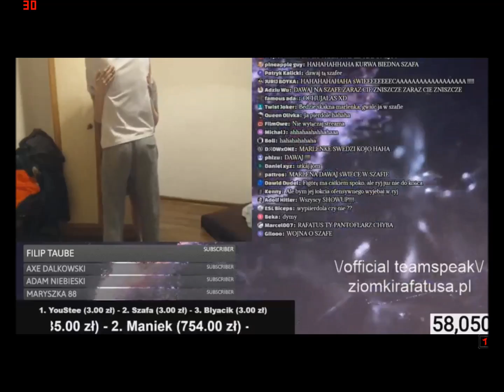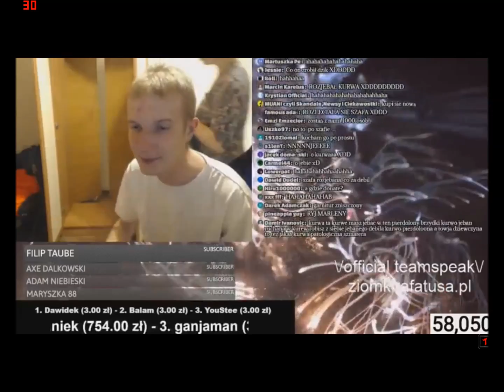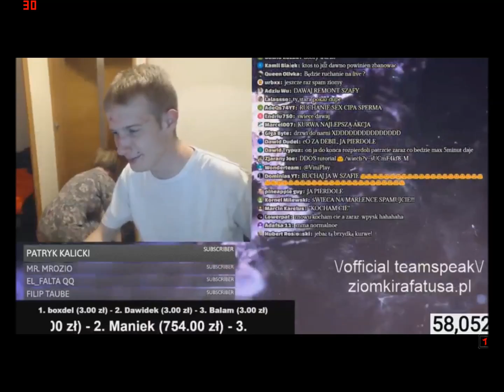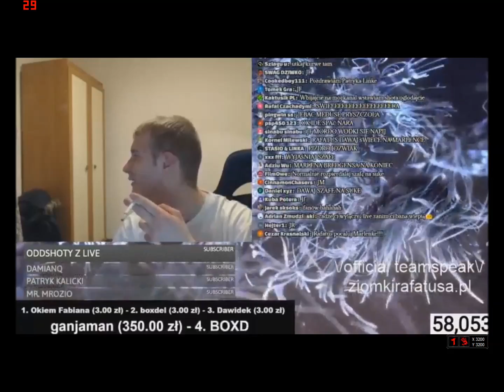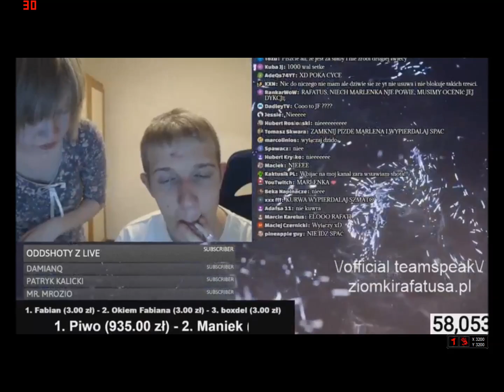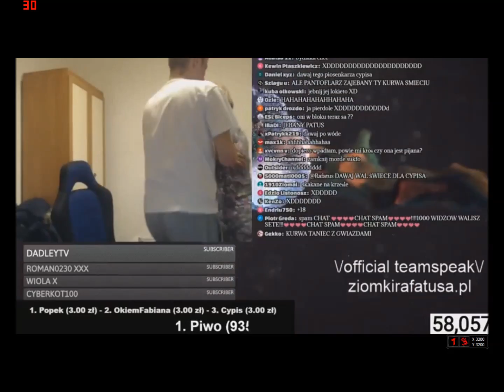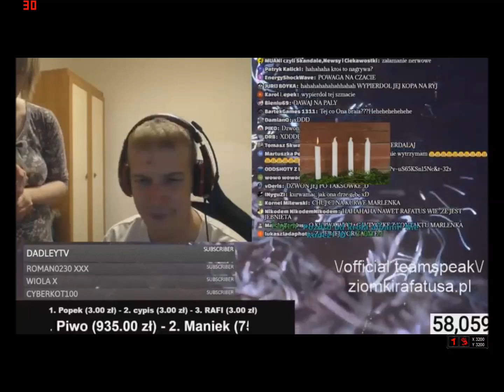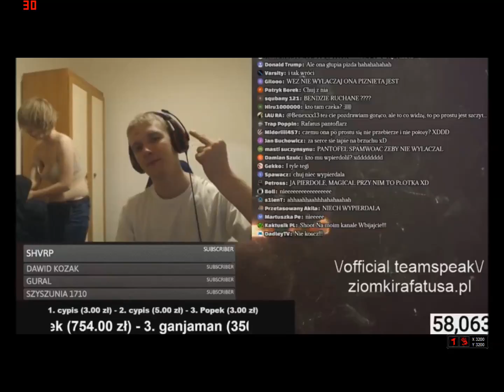shot Rafatus wyjaśnia Szafe ,Okiem Fabiana i Marlenke XD